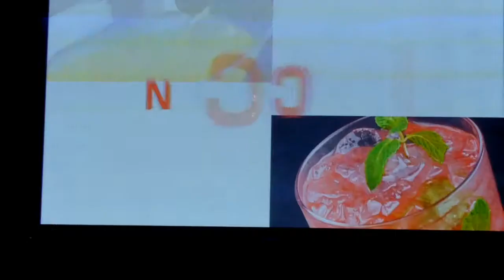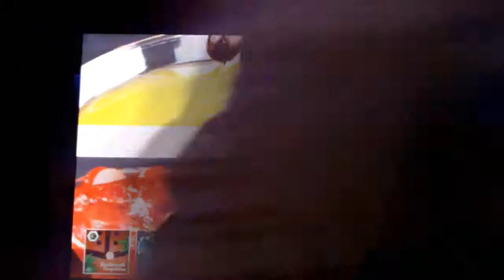Gundam Cafe - character themed beverages